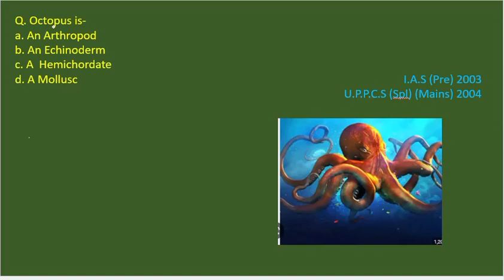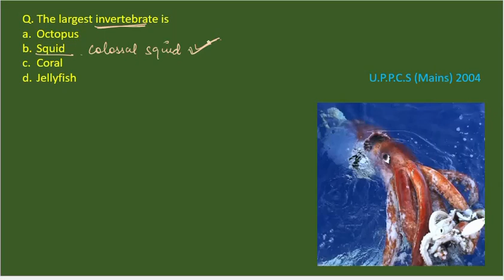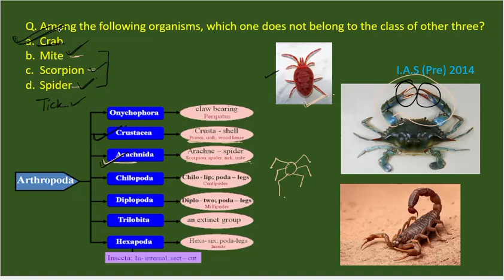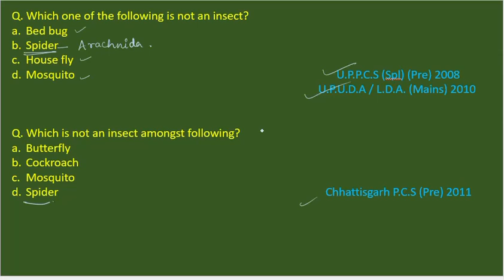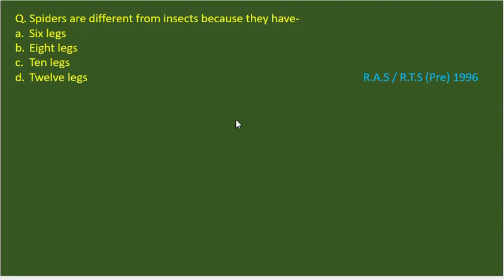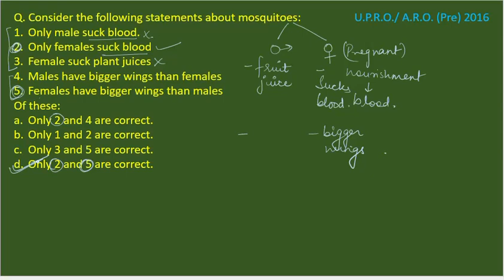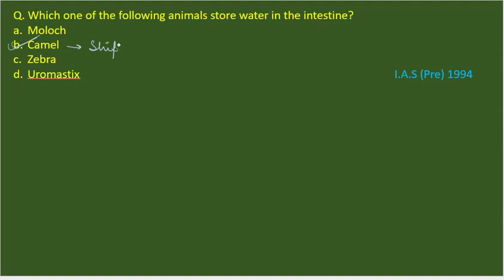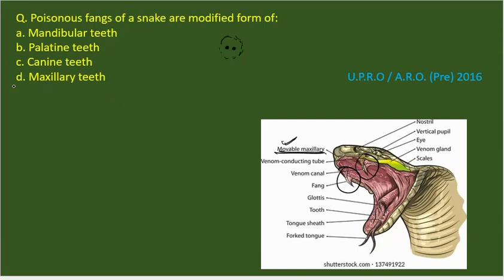UPPSC 2023 | General science | Biology | Taxonomy part 3 MCQ